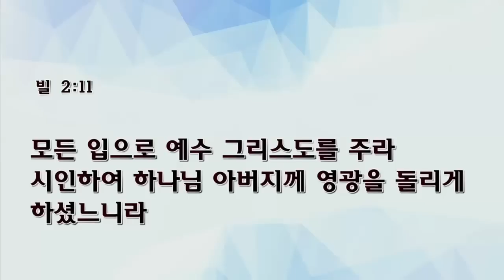[수요예배] 때를 따라 돕는 은혜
때를 따라 돕는 은혜
박순우목사